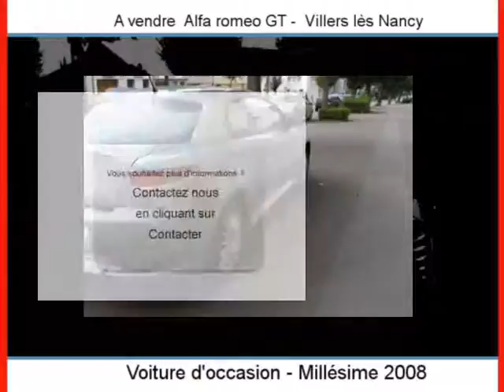Achat Vente une Alfa romeo GT Villers lès Nancy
A vendre à  Villers lès Nancy  Occasion automobile Alfa romeo GT de 56800 Km.
automobile occasion Autoenvideo : Achat Vente une Alfa romeo GT  Villers lès Nancy  Meurthe-et-Moselle